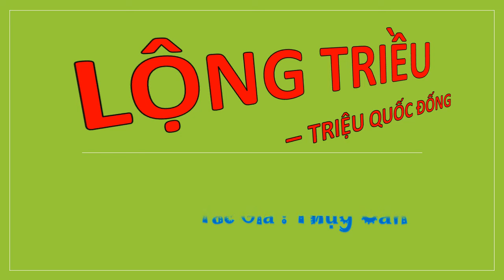Tập 30 - LỘNG TRIỀU - TRIỆU QUỐC ĐỐNG, Úp theo yêu cầu, Tác giả : Thụy Căn, Truyện audio.